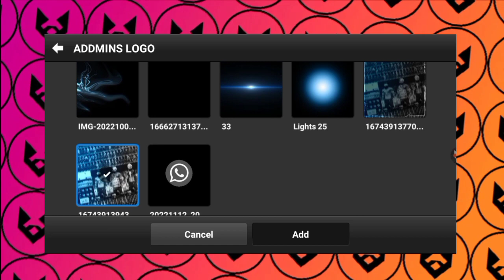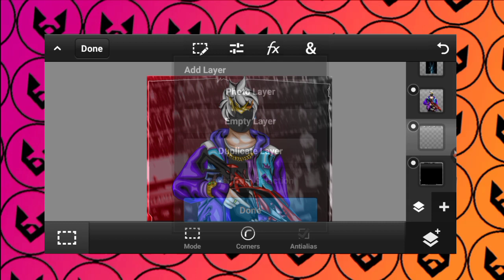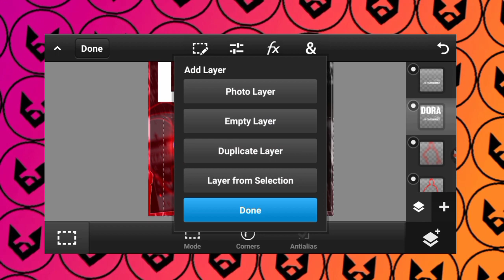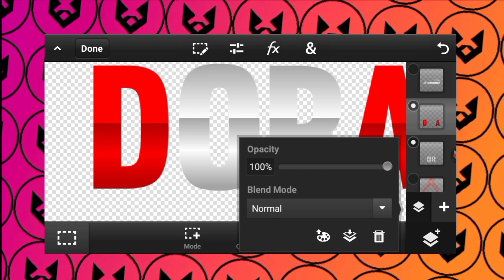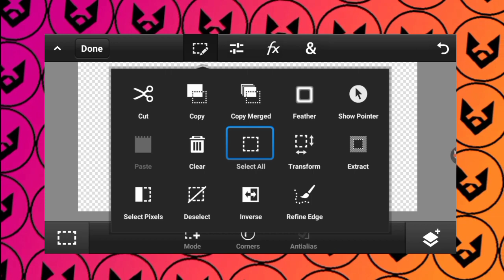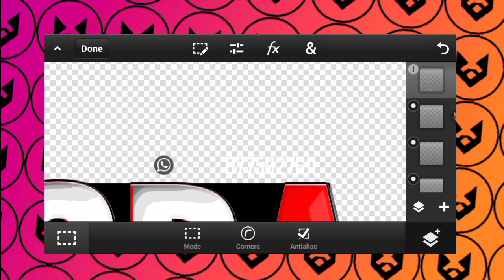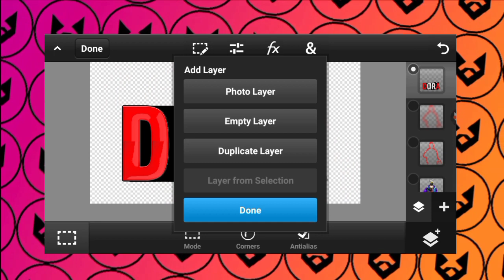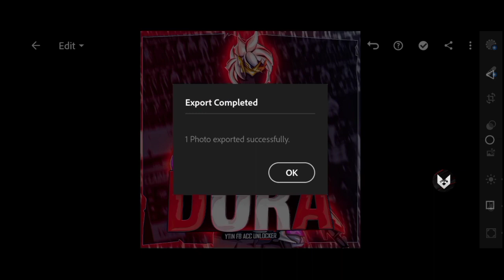MAKE THIS ACC SELLER's LOGO IN PSCC AND LIGHTROOM | In Mobile ✴️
MAKE THIS ACC SELLER's LOGO IN PSCC AND LIGHTROOM ♻️🐨💞

🔒🔴PACK IS NO PASSWORD

USED APPLICATIONS

☑️ PSCC
☑️ PIXELAB
☑️ LIGHTROOM
☑️Zarchvier

TAGS ♨️🙂

How to make gaming logo How to make free fire cartoon logo
How to make a gaming logo Free Fire gaming logo Free Fire logo
Games